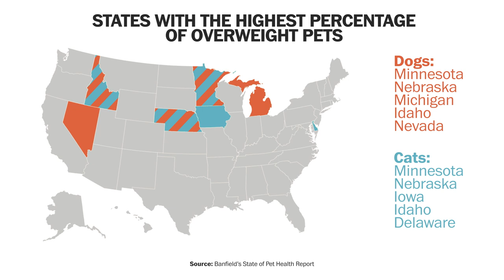Which states have the fattest pets?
A new report by the Banfield Pet Hospital determined which states have the most obese pets.